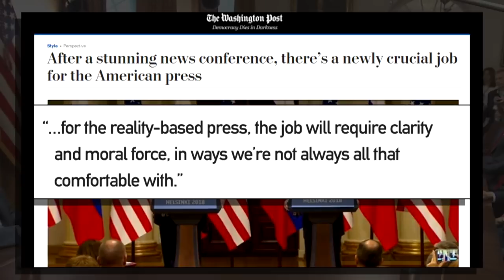Beat the Press: Anchors Aghast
Breaking with journalistic norms, news anchors from across the spectrum issued strong rebukes of Donald Trump’s performance after his press conference with Vladimir Putin.